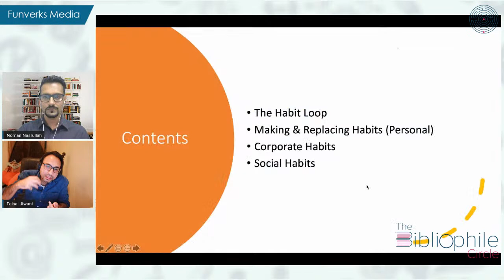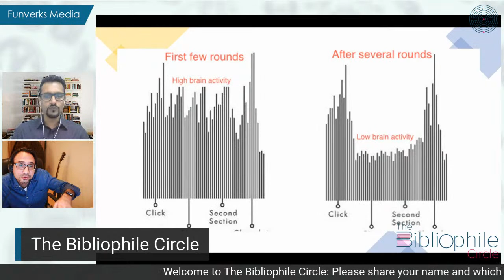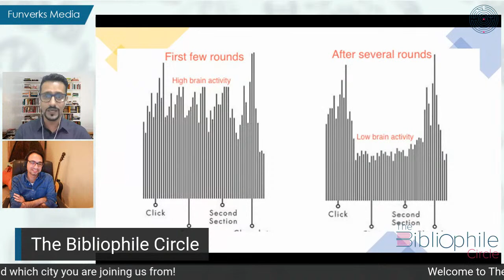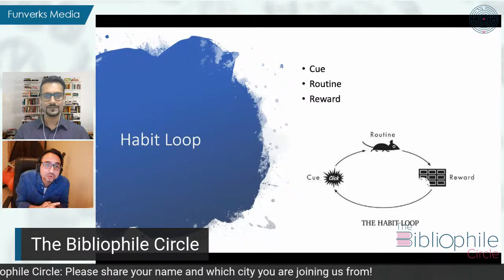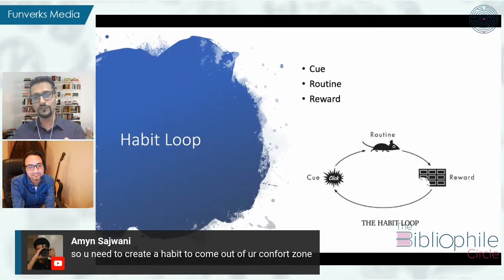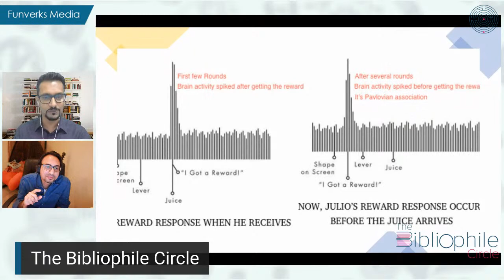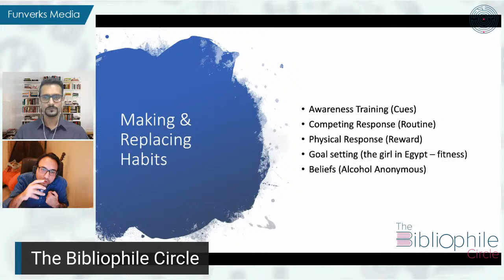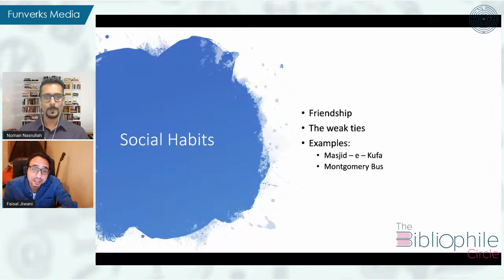The Bibliophile Circle - Power of Habit by Charle Duhigg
The Bibliophile Circle - Power of Habit by Charle Duhigg - A Virtual Book Lovers Club by Noman Nasrullah